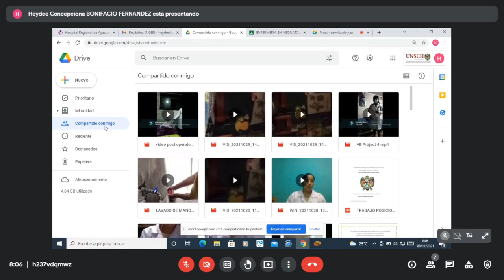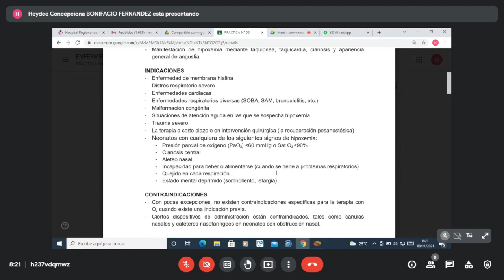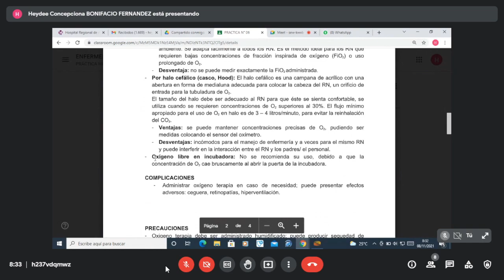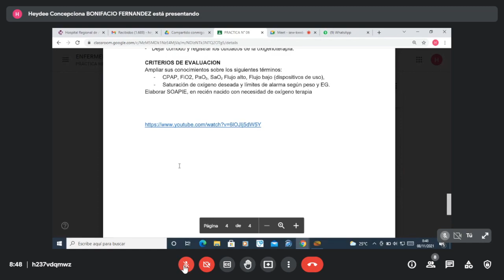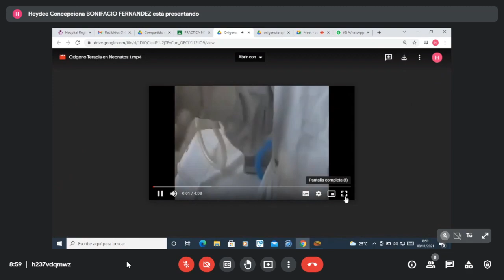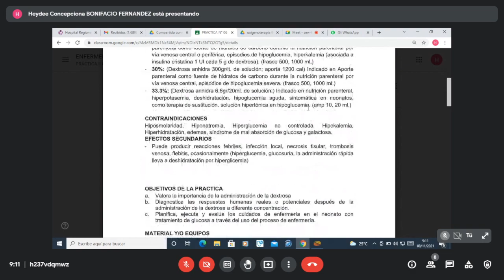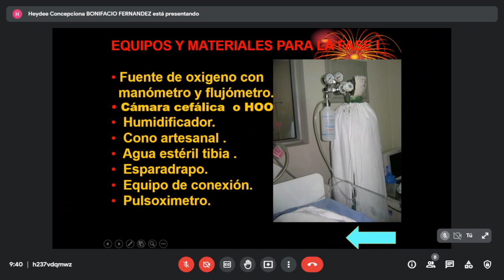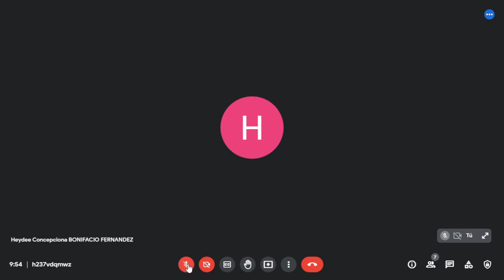OXIGENOTERAPIA Y CONVERSIÓN DE DEXTROSA - ENFERMERIA EN NEONATOLOGÍA